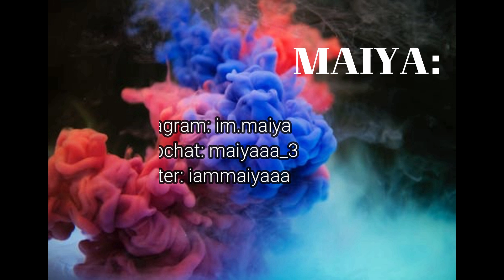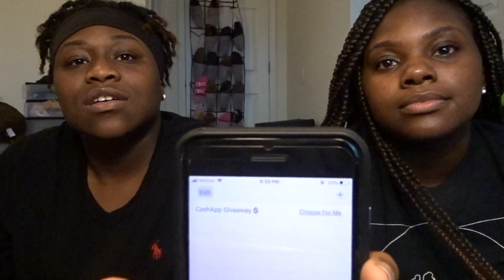CASH APP GIVEAWAY WINNER!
Thank you guys so much for showing love, we greatly appreciate all the support! Don't be discouraged if you did not win this time, there will be more opportunities along the way. Just keep showing love and we will make sure we give back in the best way we can!!! We love you guys an thank you again for getting us to 100 subs!